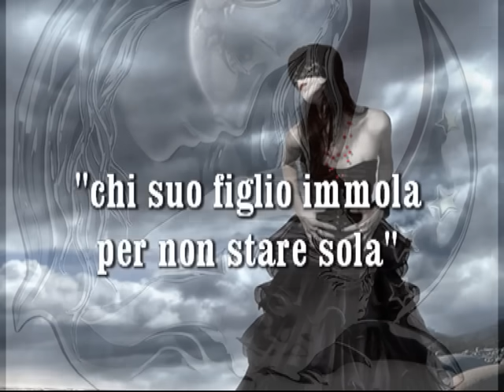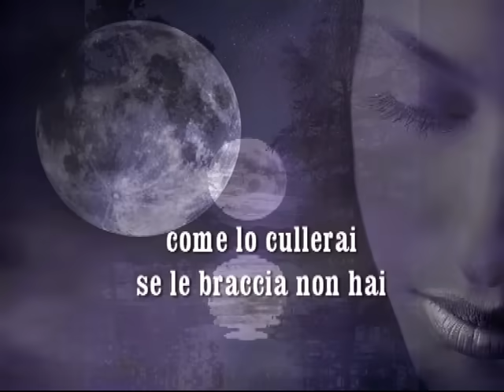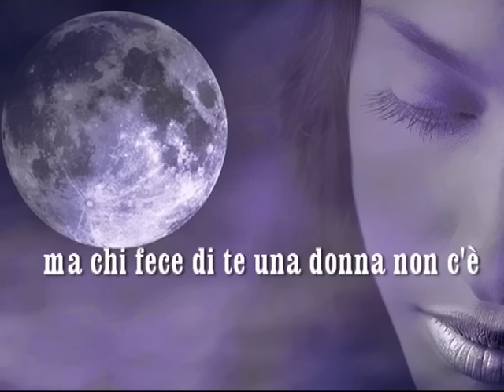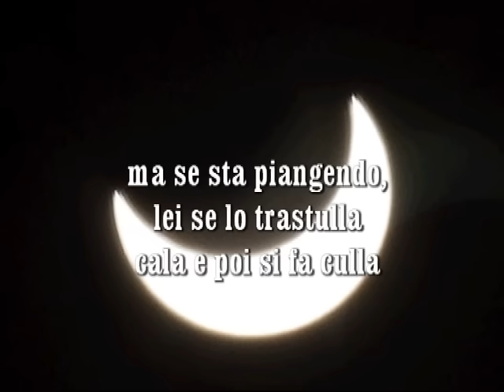Figlio della luna - Mecano (con testo)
"Per chi non fraintenda
narra la leggenda
di quella gitana
che pregò la luna
bianca ed alta nel ciel
mentre sorrideva
lei la supplicava
«fa che torni da me»
«tu riavrai quell'uomo
pelle scura
con il suo perdono
donna impura
però in cambio voglio
che il tuo primo figlio
venga a stare con me»
chi suo figlio immola
per non stare sola
non è degna di un re

Luna adesso sei madre
ma chi fece di te
una donna non c'è
dimmi luna d'argento
come lo cullerai
se le braccia non hai
figlio della luna

Nacque a primavera
un bambino
da quel padre scuro
come il fumo
con la pelle chiara
gli occhi di laguna
come un figlio di luna
«questo è un tradimento
lui non è mio figlio
ed io no, non lo voglio»

dimmi luna d'argento
come lo cullerai
figlio della luna

II gitano folle
di dolore
colto proprio al centro
dell'onore
l'afferrò gridando
la baciò piangendo
poi la lama affondò
corse sopra al monte
col bambino in braccio
e lì lo abbandonò

dimmi luna d'argento
come lo cullerai
figlio della luna

Se la luna piena
poi diviene
è perché il bambino
dorme bene
ma se sta piangendo
lei se lo trastulla
cala e poi si fa culla